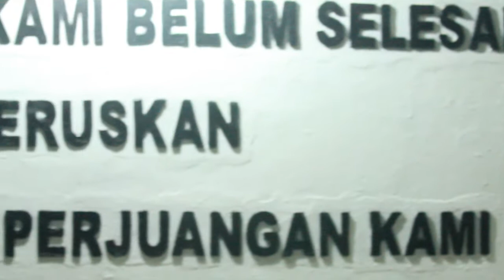Apel Kehormatan dan Renungan Suci di Taman Makam Pahlawan...*Reaction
APEL MALAM KEHORMATAN DALAM RANGKA KEMERDEKAAN HUT RI KE 74 TAHUN 2019